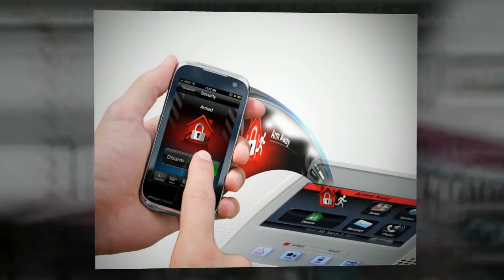Alarm Security System for Home Find Expert Help Services Baltimore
If you're looking for the right Alarm Security System for your home and don't know what to choose, contact Crest Lock Co., a leading security integrator in Baltimore, Maryland area.